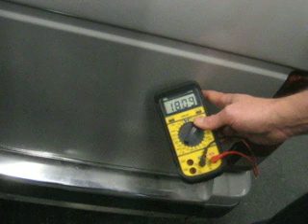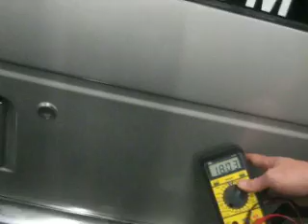2007 dB Drag Racing World Finals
Nationals Final Round in SS 1-2 NW of 2007 dB Drag Racing World Finals between me and Team BK
jeffrey fernandez team xs spl - jeffrey